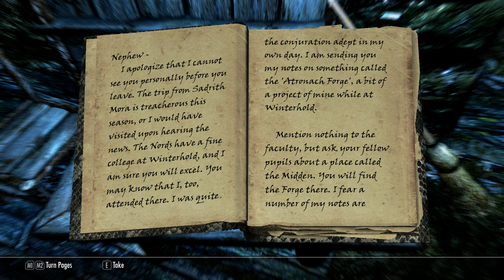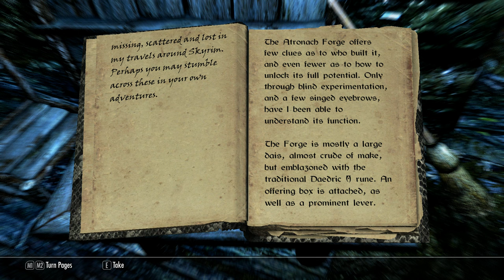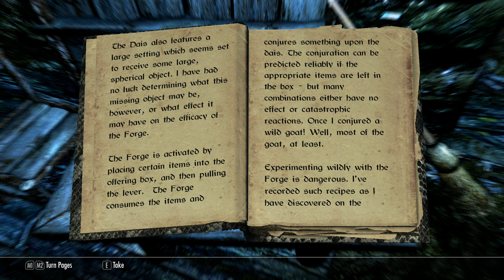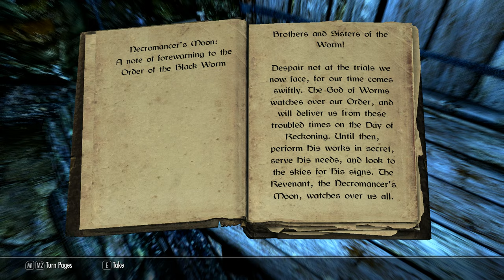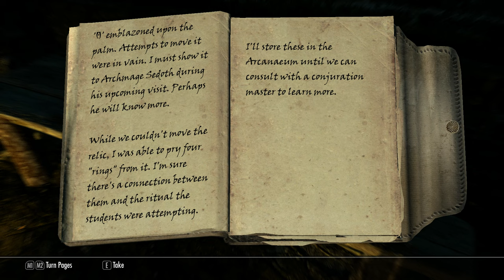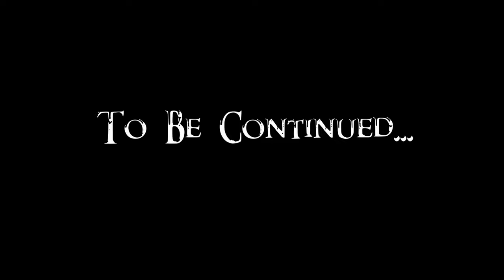Let's Play Skryim Episode 19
Let’s play Skyrim Chapter 1: Episode 19

Achieve That
Animated Clutter
Animated Dwemer Lift Load Doors
ApachiiSkyHair
Bandolier for NPCs
Beer in Tankards
Belt-Fastened Quivers
Candlelight Toggle
Convenient Horses
D13 Faster GET UP STAND UP
Deadly Dragons
Dynavision
Eneny AI OverHaul -Revenge of the Enemies-
Extended UI
Footprints
Fores New Idles in skyrim
Frostfall
Harvest Overhaul
Hidden Hideouts of Skryim
Hold Border Banners
Imaginator
Immersive Armors
Immersive Beds
Immersive College of Winterhold
Immersive Hud
Immersive NPC in the Dark
Immersive Patrols
Immersive Spells and Lights
Immersive Weapons
Inconsequential NPCs
Inigo
Interesting NPCs
JContainers
JK’s Skyrim
Lock Overhaul
Lore Based Loading Screens
More HUD
No Snow Under The Roof
Pekus Maximus
Player Headtracking
Populated Dungeons Cave Ruins
Pumping Iron - Dynamic Muscle Growth
Race Menu
Simple Taxes
Skill Interface Re-Texture
SKSE
SkyFalls SkyMills
Skyrim Enhance Camera
SkyTest
SkyUI
Sleeved Imperials
Static Mesh Improvement Mod
Subliminal Traps
The Skyrim Distance Overhaul
Thieves Guild Requirements
Thundering Shouts